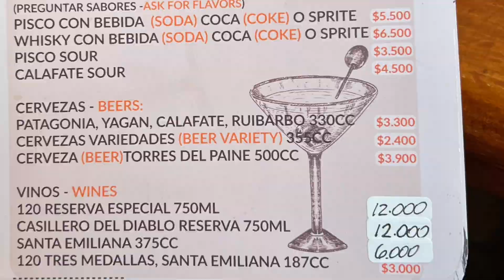2022 Patagonia Chile. Puerto Natales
En nuestro viaje por Patagonia nos quedamos una noche en Puerto Natales, después de llegar de El Calafate Argentina, antes de ir al día siguiente al parque nacional Torres del Paine.
Al regreso del parque nos quedamos otra noche en Puerto Natales, antes de regresar a El Calafate.
Esto es todo lo que pudimos ver en nuestras pocas horas en Puerto Natales.